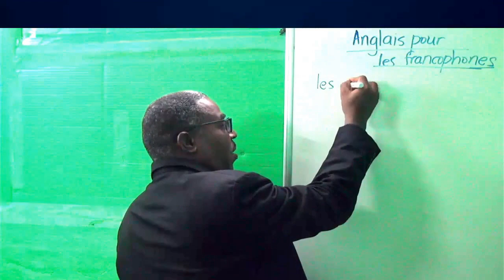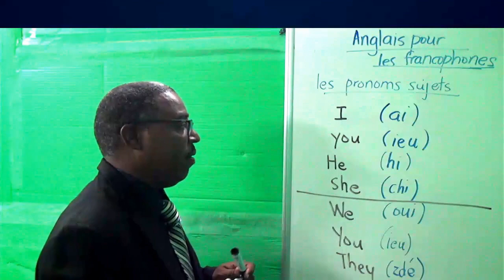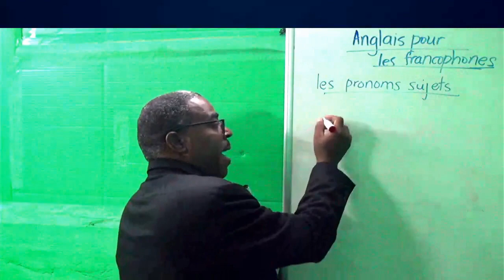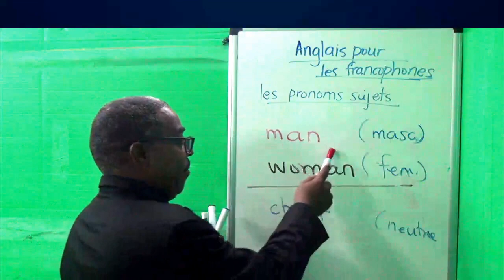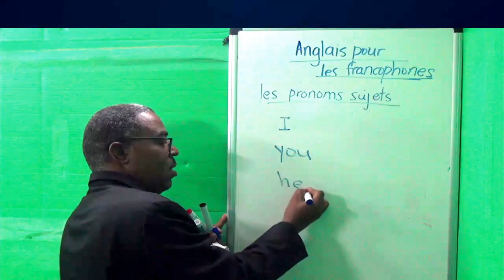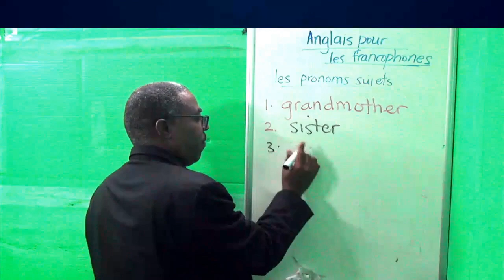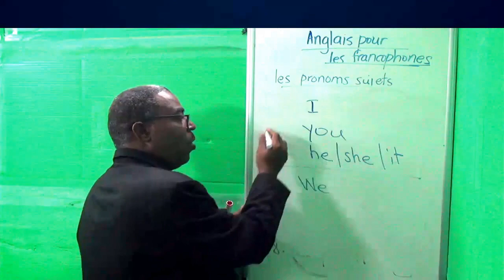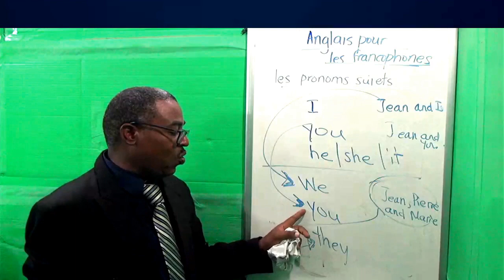Dwight B 2023 08 01 19 41 031